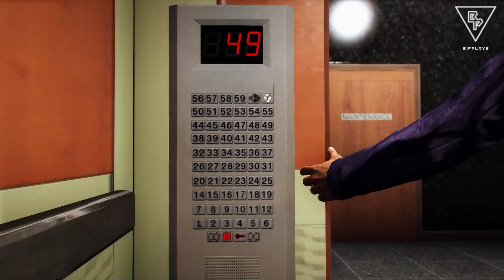Grand Theft Auto V - Natural Vision Evolved - Story Mode Gameplay : PART 43(1080P)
Showcasing Natural Vision Evolved Mods on GTA V PC! An insight into what the Xbox One Project X and PlayStation 5 Enhanced and Expanded remake could potentially look like. Captured on PC with a Nvidia GTX 1650 graphics card in 1080P resolution.

The game's development began soon after Grand Theft Auto IV's release and was shared between many of Rockstar's studios worldwide. The development team drew influence from many of their previous projects such as Red Dead Redemption and Max Payne 3 and designed the game around three lead protagonists to innovate on the core structure of its predecessors. Much of the development work constituted the open world's creation, and several team members conducted field research around California to capture footage for the design team. The game's soundtrack features an original score composed by a team of producers who collaborated over several years. It was released in September 2013 for PlayStation 3 and Xbox 360, in November 2014 for PlayStation 4 and Xbox One, and April 2015 for Microsoft Windows. PlayStation 5 and Xbox Series X versions are scheduled to release in late 2021.

Other Mods Used:
OpenIV

L.A. REVO

My Configuration ❱
ASUS FX505DT
AMD RYZEN 5 3550H with Radeon Vega Mobile Graphics 2.10Ghz
16GB RAM | 500GB SSD